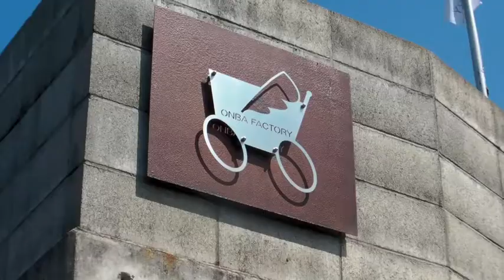Setouchi International Art Festival.2010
From July 19th to October 31st, " Setouchi international art festival  2010" is held in 7islands in Setonaikai, such as   island of Shodo-shima, Naoshima ,Ogi&Megi island Teshima, Oosima inusima and Takamatsu.